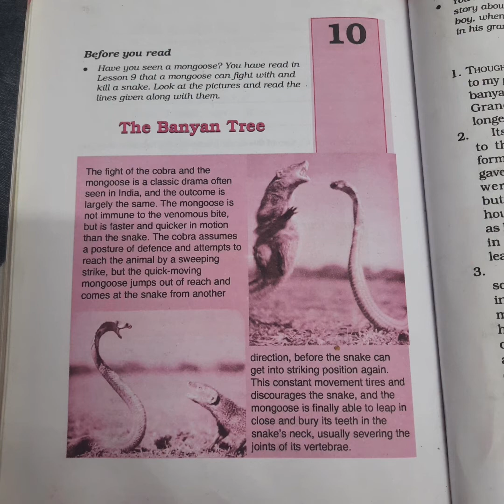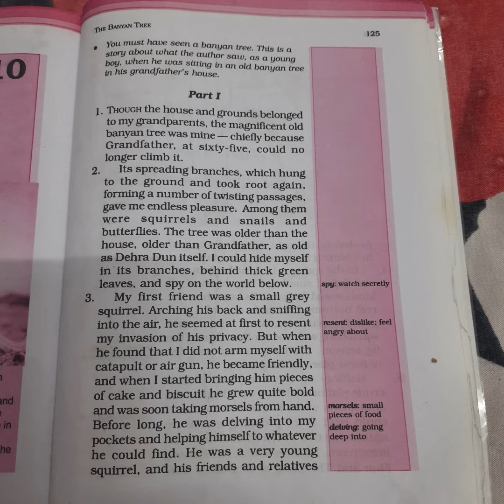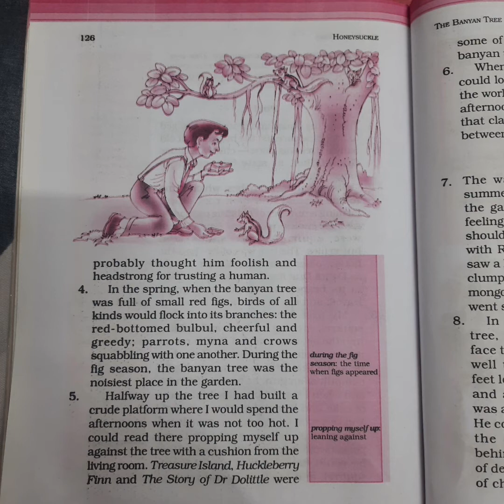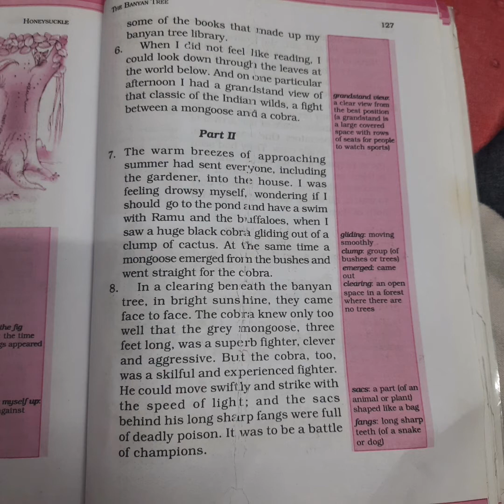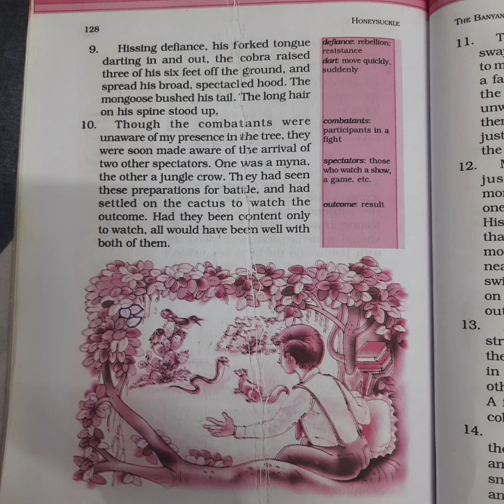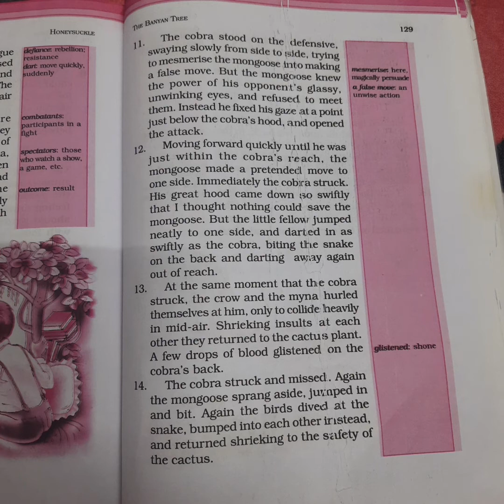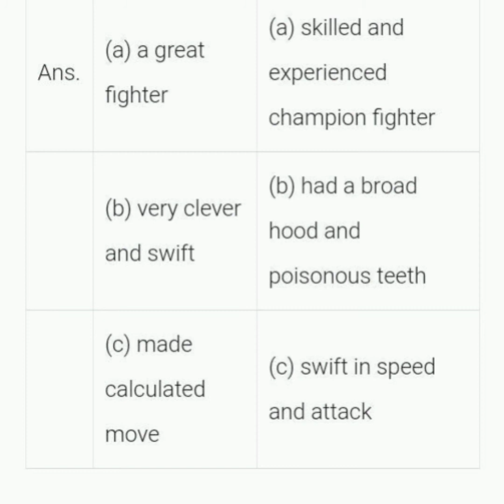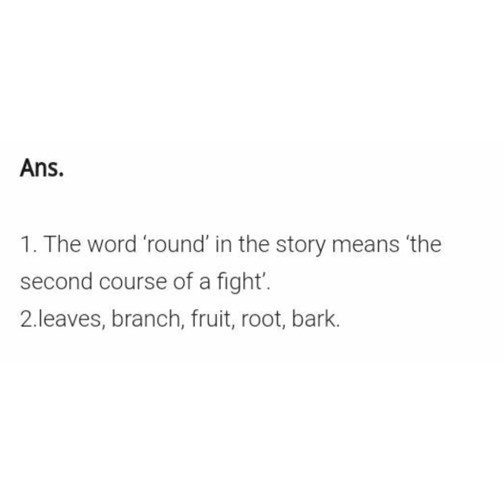The banyan tree